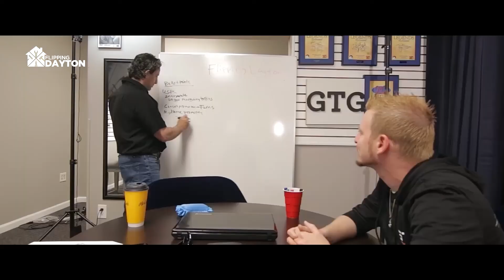Flipping Dayton - Episode 5 "Goodbye My Little Friend"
Ever wondered what its like to get into the home flipping business during COVID19? Take a peek into the crazy dramatic lifestyle of the Real Estate business world during todays pandemic.

Looking to sell your home then go or message Wasfi Samaan on Facebook.